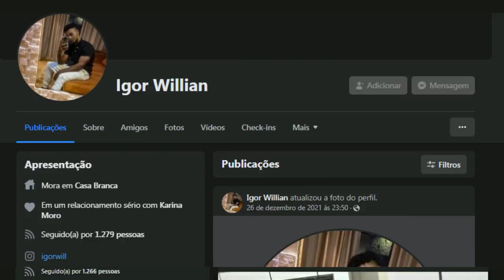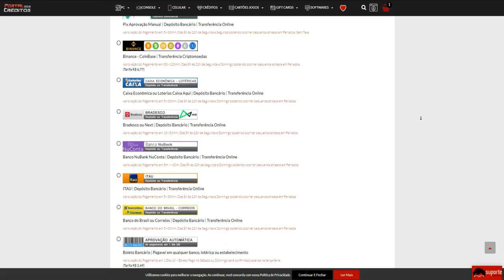AWM e COLT ainda é META?? Testei na PRÁTICA!